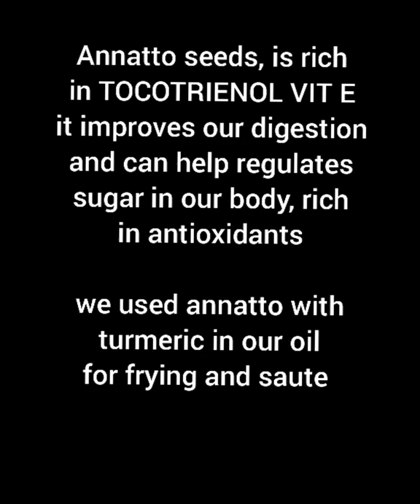Harvesting Annatto Seeds with my 79 years old mom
My mom at 79 is still very active in our garden and in our kitchen, still shes the one planning our daily menu,  keep it up Mother, please stay safe and healthy, I will be your strength when your not strong enough, I will be here always to love and care for you as you have done the same to us your children